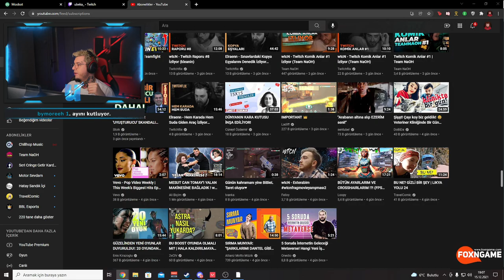UBEKA "RUSS KÜFÜR ETTİKÇE VİDEO HIZLANIYOR" İZLİYOR